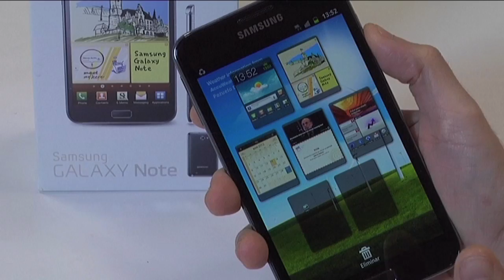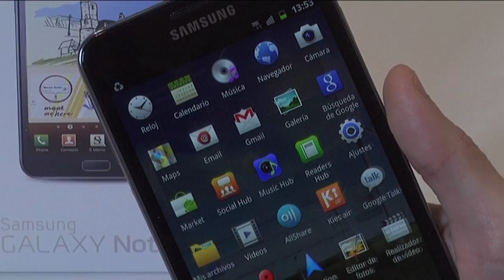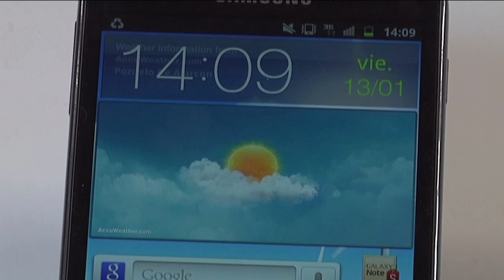Samsung Galaxy Note